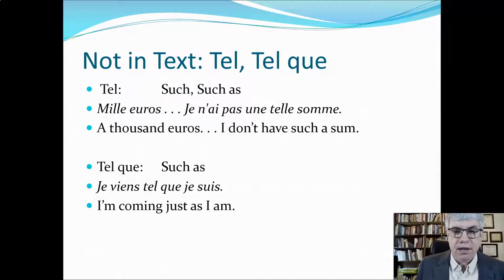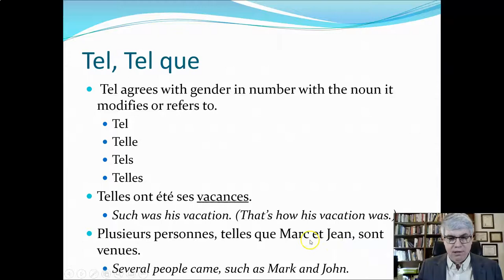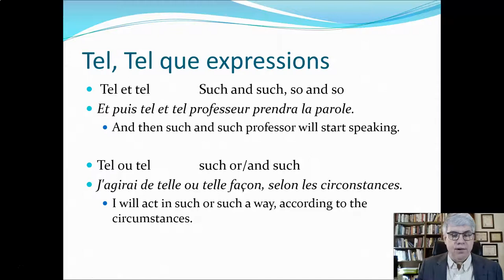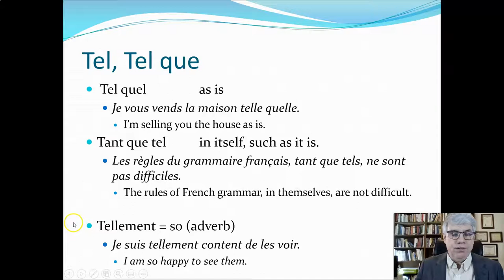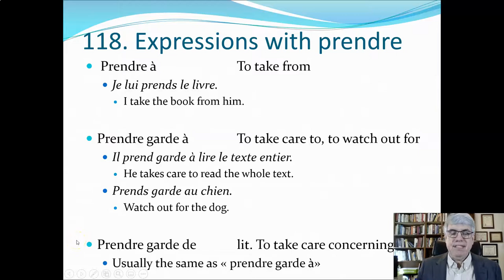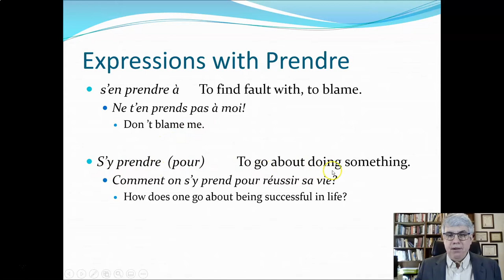Chap 18 Part 1 French for Reading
This is part of a series on Chapter 18 of French for Reading by Sandberg and Tatham. The PowerPoint can be downloaded here:

The playlists for lectures and exercises for each chapter of French for Reading by Sandberg and Tatham can be viewed